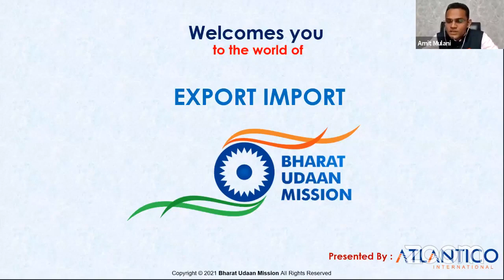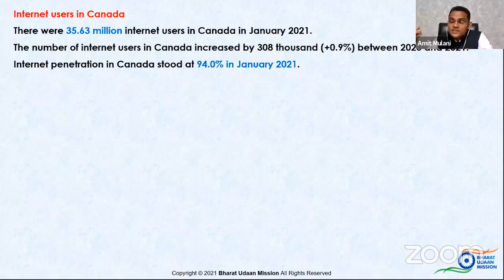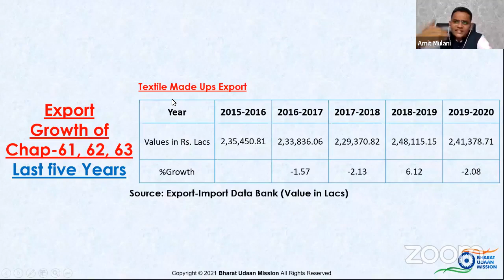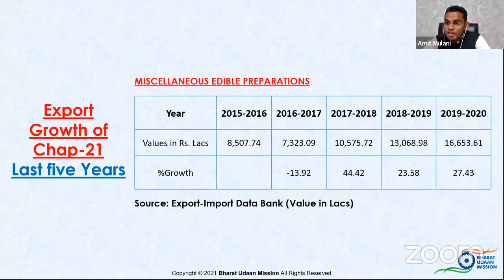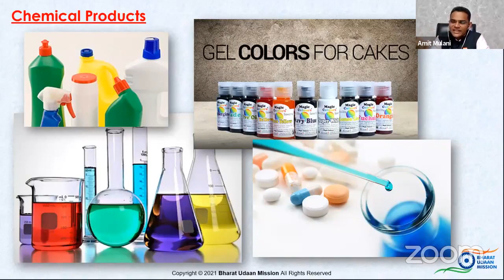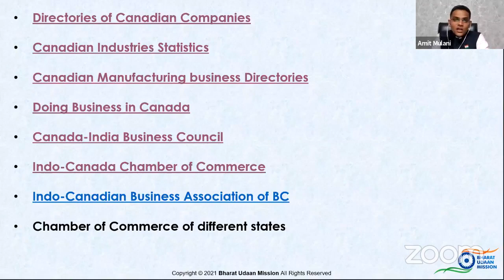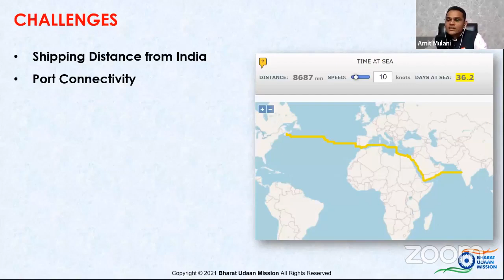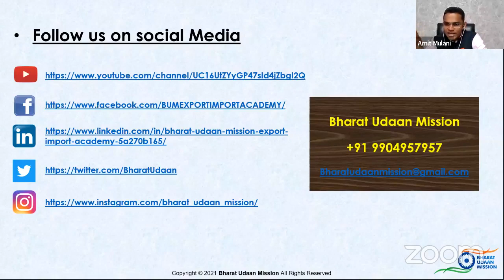EXPORT Opportunities In CANADA | Export Import Business Ideas | Export Procedure Step By Step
Please Click Below For Webinar PDF